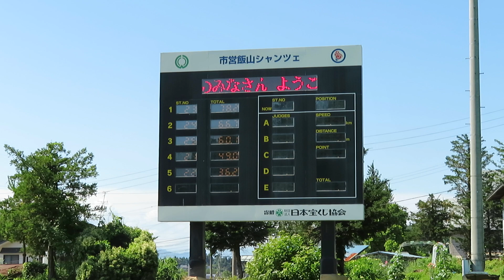橋本岳音 選手 第31回飯山市サマー １本目 37.5メーター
白馬中２年のヤマト選手。１本目、中学生男子の部11位。
2023/06/25(日) 飯山シャンツェ